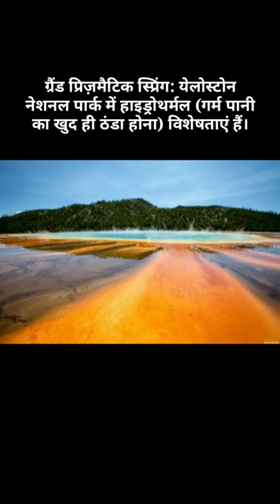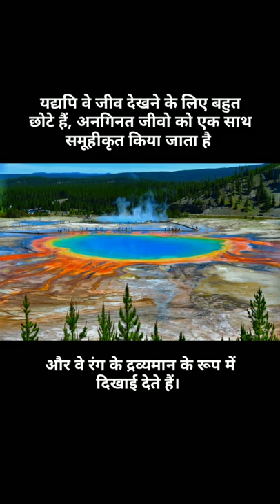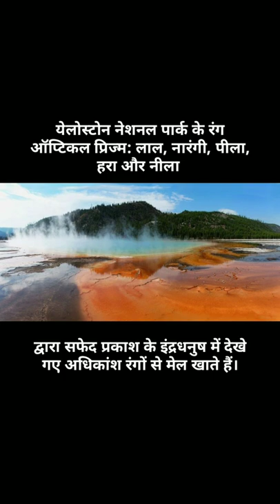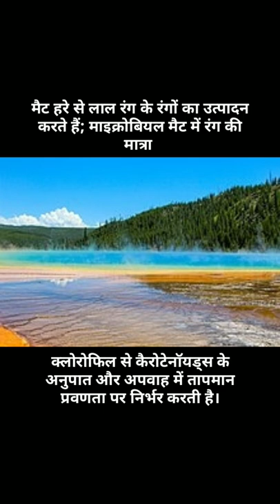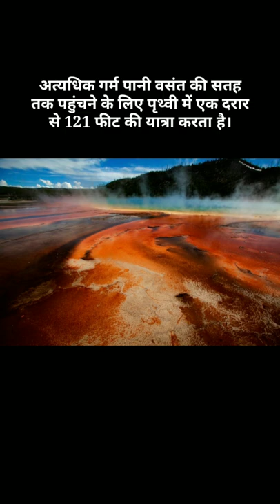देखा है कभी इंद्रधनुष जैसा झरना 😱😱